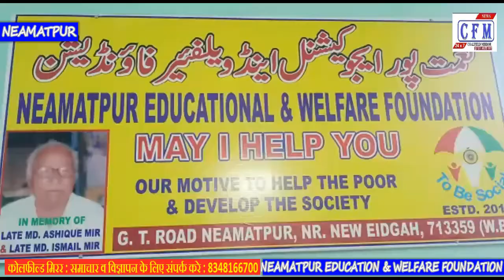CoalField MirroR : नियामतपुर एजुकेशन & वेलफ़ेयर सोसाइटी की सरहनीय पहल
कोलफील्ड मिरर 13 फरवरी 2021 (नियामतपुर): समाज सेवा मे अग्रसर सामाजिक संस्था नियामतपुर एजुकेशन वेलफ़ेयर सोसाइटी के द्वारा शनिवार को नूरनगर स्थित संस्था के मुख्यालय मे निशुल्क नेत्र जांच शिविर का आयोजन किया गया। जहां आसपास के सैकड़ो मरीजो ने निशुल्क नेत्र जांच शिविर का लाभ उठाया। नियामतपुर एजुकेशन वेलफ़ेयर सोसाइटी के संस्थापक अध्यक्ष जाकिर हुसैन ने बताया कि संस्था द्वारा वर्षो लगातार समाज के निम्न वर्ग व जरूरतमन्द लोगो के लिए अपनी सेवाए देता रहा है, जो आगे भी जारी रहेगी। श्री हुसैन ने कहा कि आज वैसे लोगो के लिए नेत्र जांच की व्यवस्था की जाएगी थी, जो आर्थिक तंगी के कारण अपना इलाज नहीं करवा पते है, वैसे लोगो का आज नेत्र जांच के साथ ही उचित सलाह, औषधि आदि दी गई। साथ ही जिन लोगो मे मोतियाँबिन्द की शिकायत पाई गई है, उन्हे चयनित कर उनका निशुल्क ऑपरेशन भी कराया जाएगा। उनके अस्पताल तक आने-जाने की व्यवस्था भी संस्था द्वारा की जाएगी। सभी मरीजो की जांच व ऑपरेशन पूर्णदृष्टि अस्पताल के माध्यम से कराया जाएगा। कार्यक्रम को सफल बनाने मे संस्था के सचिव मोददासिर अंसारी, साजिद अंसारी, मो.साबिरुद्दीन, मो.शागीर, नजीब अंसारी, शमशाद आलम आदि सदस्यो का अहम योगदान रहा।
Coalfield Mirror 13 February 2021 (Niamatpur): A free eye check-up camp was organized at the headquarters of the institution located in Nooranagar on Saturday by the Niamatpur Education Welfare Society, a social organization leading the social service. Where hundreds of nearby patients took advantage of the free eye checkup camp. The founder president of Niamatpur Education Welfare Society, Zakir Hussain said that the organization has been continuously providing its services to the lower class and needy people of the society, which will continue. Mr. Hussain said that today an eye check-up will be arranged for such people, who do not get their treatment due to financial constraints, such people were given proper advice, medicines etc. today along with eye check-ups. Also, people who have been complained of Moti Bind will be selected and their free operation will also be done. Arrangements will also be made to travel to their hospital. All patients will be screened and operated through a full-time hospital. In making the program a success, the members of the organization, Moddasir Ansari, Sajid Ansari, Mohammed Sabiruddin, Mohammed Shagir, Najib Ansari, Shamshad Alam, etc. contributed significantly.

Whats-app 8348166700